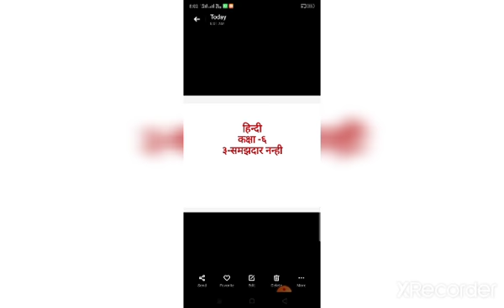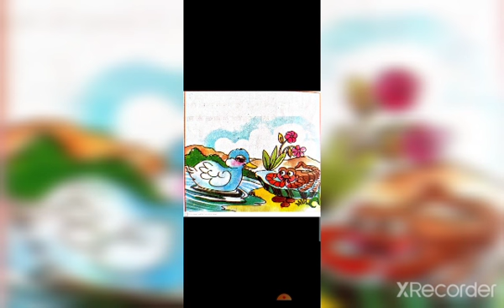Std - 6 - GM - Hindi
- : पाठ-३ समझदार नन्हीं

ALSO VIEW OUR MOST LIKED VIDEOS.